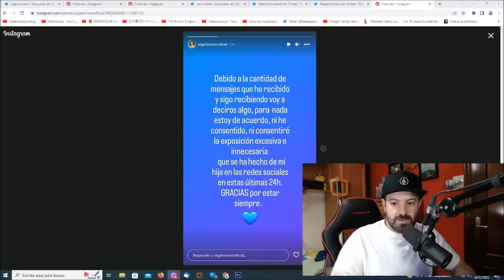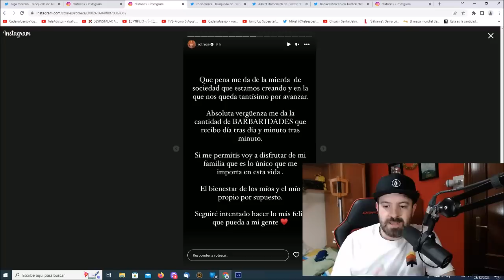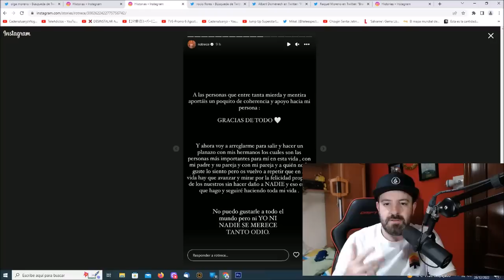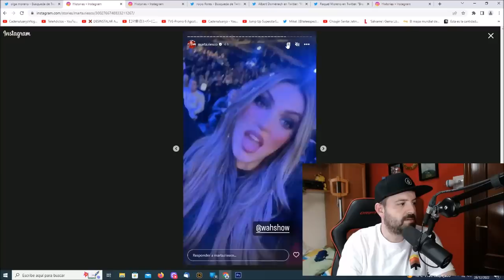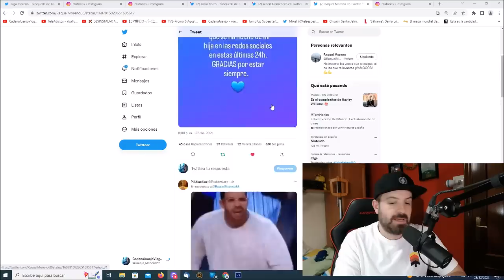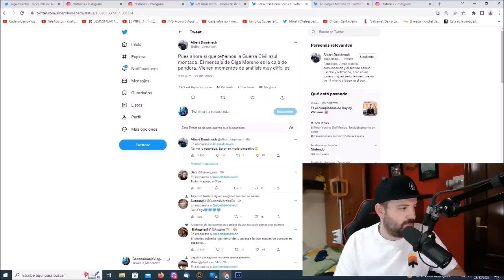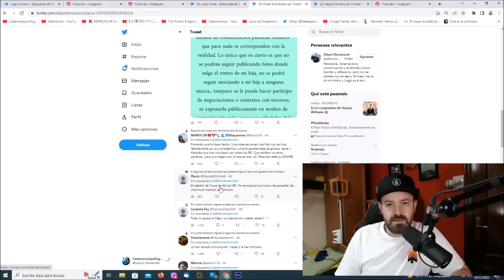PRIMERAS PALABRAS de Marta Riesco y Rocío Flores por Olga Moreno y su comunicado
PRIMERAS PALABRAS de Marta Riesco y Rocío Flores por Olga Moreno y su comunicado . Antonio David Flores queda en muy lugar.

OTROS VÍDEOS :
AMARGAS NOTICIAS para Marta Riesco